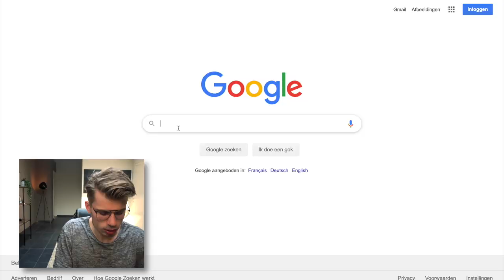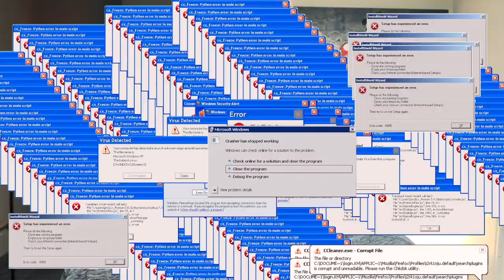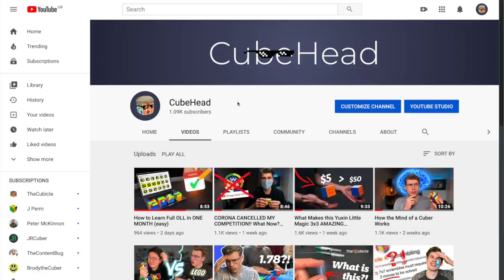How I Got Sponsored With ONLY 300 SUBS?! **EXCLUSIVE GIVEAWAY**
2X $10 gift cards for thecubicle.com:
2. Comment something like "done"
3. I'll pick random winners soon!

1x $20 gift card for thecubicle.com:
1. Find creative way to share this channel
2. Do that
3. Comment with proof (link or insta profile..)
4. I'll choose my top 3 favorites, and choose a random winner from them!